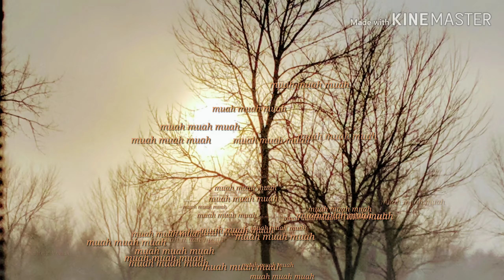HOW TO MAKY EASY INTRO?//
Nature images taken by yours truly ..